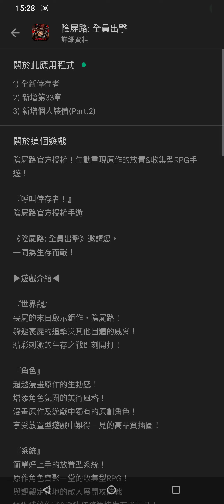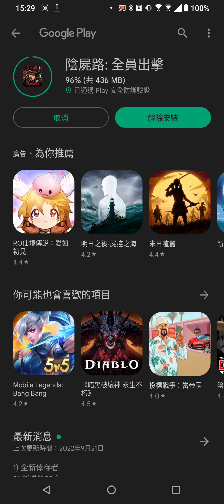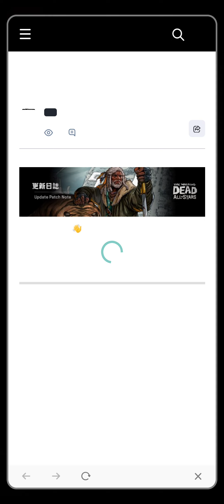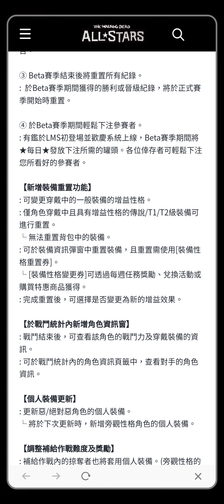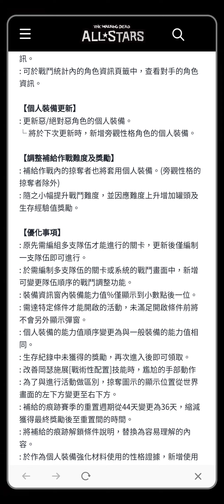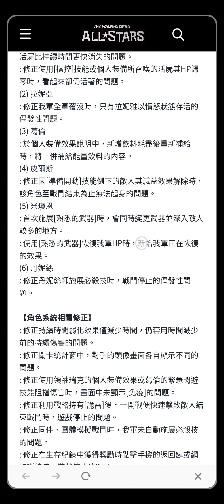陰屍路 : 全員出擊 V1.5更新 獵人頭機制 首10抽必出指定英雄? 珍貴的絕對善絕對惡要選誰呢 活動 七天登入&檢查城鎮 英雄推薦【阿天】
0:00 V1.5 大更新?
2:28 7天登入活動選誰
5:02 看一下文字更新內容
10:28 檢查城鎮任務
13:02 獵人頭系統 首10抽必中指定英雄?
20:18 好友~~~抽
您已被邀請加入「陰屍路:全員出擊」！請點選以下連結加入社群！